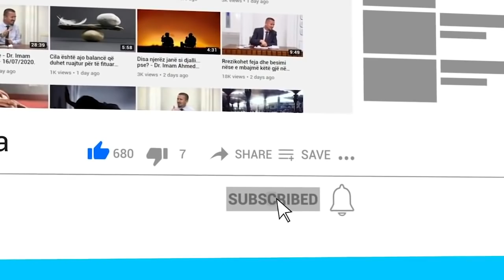Kush ka vajza fiton Xhenetin, po ai që ka djem?